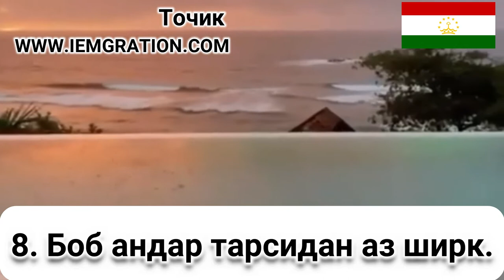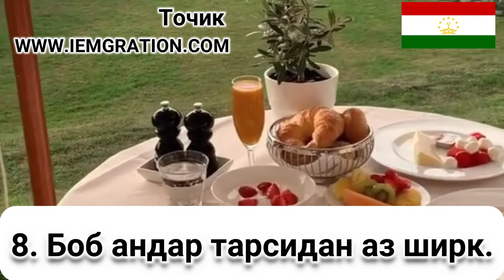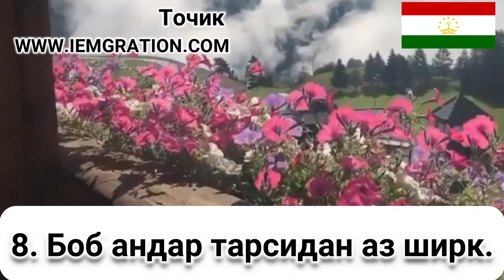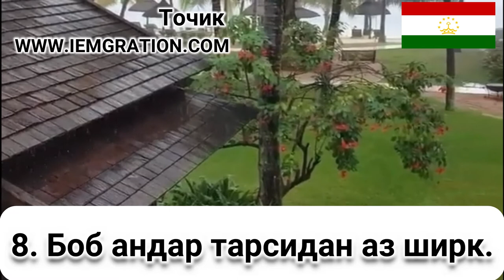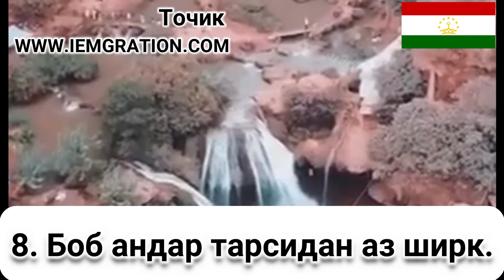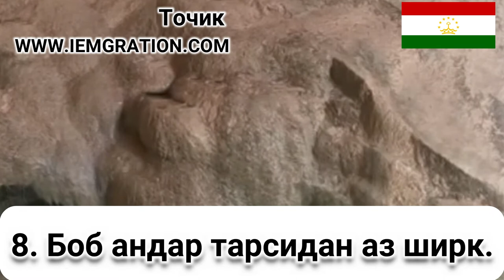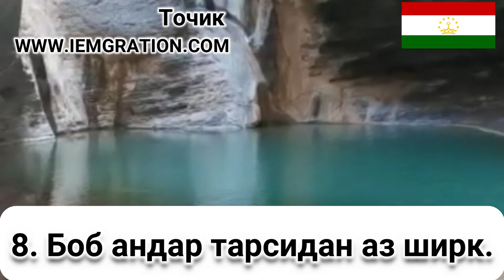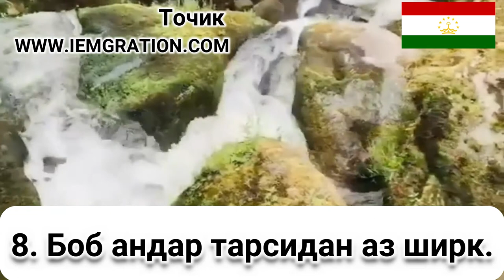8 Боб андар тарсидан аз ширк